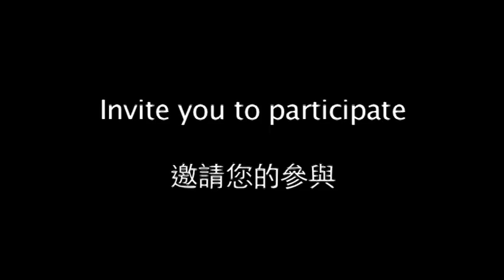Boom and Bust trailer